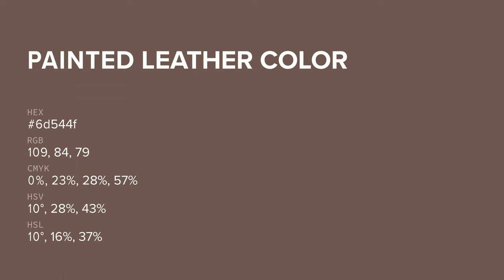Painted Leather color 6d544f hex color - Red color - Cool color 6d544f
What color is Painted Leather ? 6d544f hex color - Red color - Cool color 6d544f

Hex 6d544f Color Code is also known as Painted Leather color.